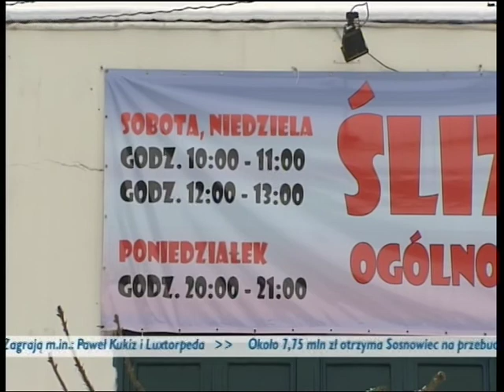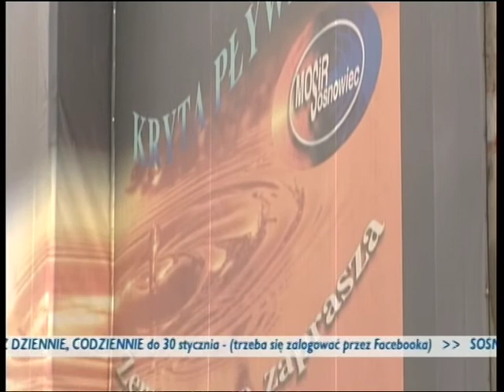Sosnowiec.pl - Sosnowiecki Informator Miejski - Styczeń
Zapowiedzi, relacje, wydarzenia. Obejrzyj pierwszy z dziesięciu odcinków nowego programu emitowanego na antenie TVP Katowice w każdy ostatni piątek miesiąca o godz 17.35.